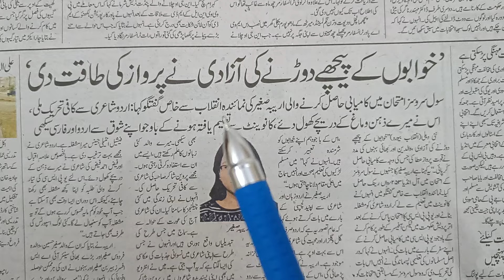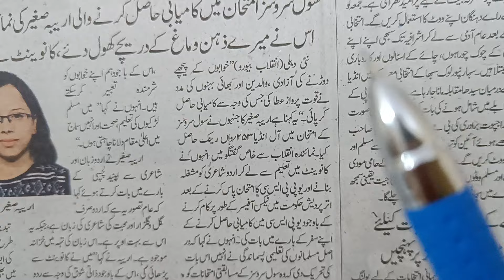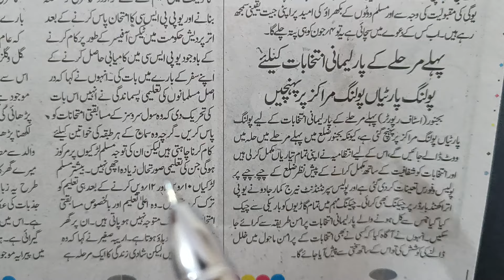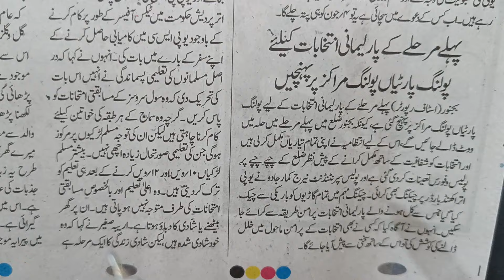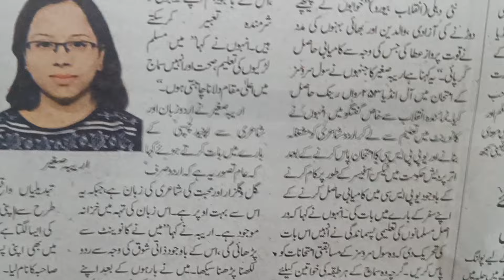Learn to Read Urdu Newspaper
Learn to Read Urdu Newspaper series of videos are produced by Nihal Uddin Usmani of Orient Language Lab, Pandavnagar, New Delhi - 110091, India. Your comments will help us improve the lessons.